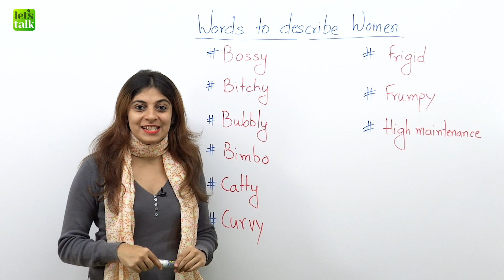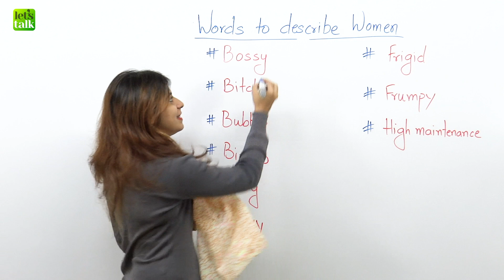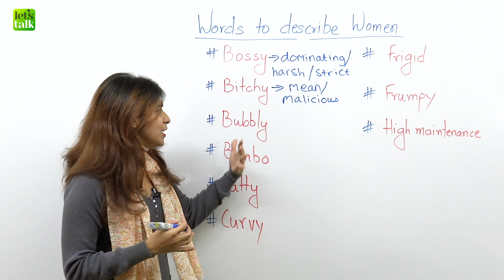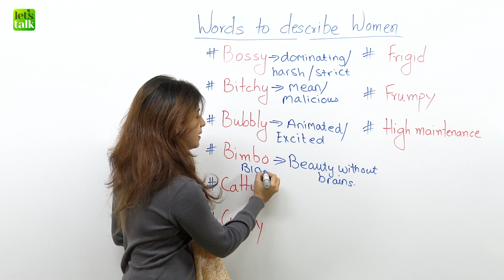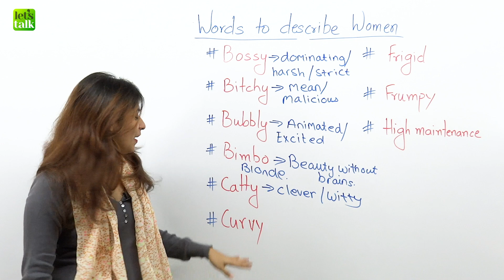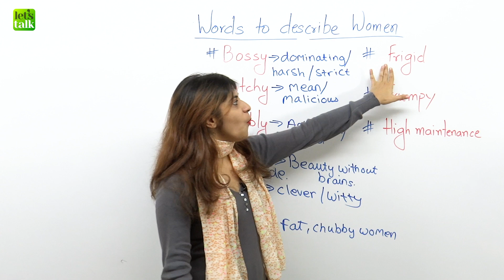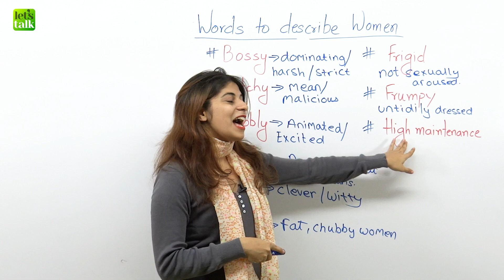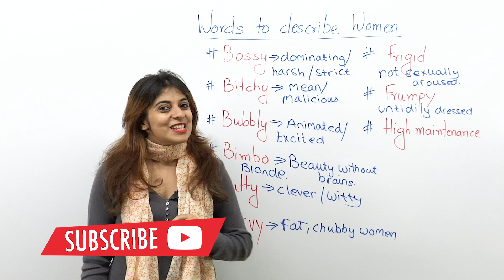English Slang Words To Describe Girls / Women | Casual English Conversation | Niharika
Learn 9 English slang words only used for describing girls and women. This informal English lesson would help you learn some slang & adjectives that you could use while describing women. A word of caution, don’t try using these informal English words on someone’s face or in a formal situation, that would make you sound rude, as most of the vocabulary is negative or describing a negative woman.  Your English teacher Niharika has shortlisted 9 such words for a casual English conversation.